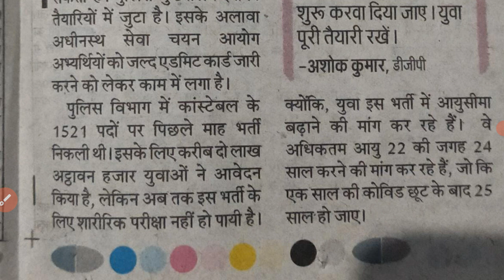खुशख़बरी 15 मई से फिजिकल शुरू ||लगा दो जी जान अभी नही तो कभी नही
Uttarakhand Police S.I /constable Bharti-2021,Total Post-197/1500+ @Study with Aim ​Uttarakhand Police Bharti-2021|| physical,जानिये studywithaim uttarakhand police SUB INSPECTOR
uttarakhand police physical details,
uttarakhand_police_bharti_age_2021,uttarakhand police constable
uttarakhand police bharti physical,
ऐसे होते हैं भर्ती
Physical Standard Test Details

The selected contenders in Uttarakhand Police Recruitment 2020 will get a pay scale as mentioned below. Basic salary and grade pay is not the same for all the positions, the gross salary amount increases as your position in the Uttarakhand Police Department increases. The highest salary is paid to the DGP.

Sub Inspector: Rs 9,300 to Rs 34,800 with a grade pay of Rs 4,600Constable: Rs. 5,020-Rs 20,200 with a grade pay of Rs. 2000Head Constable Basic Pay: Rs 21,700Constable Gross Salary: Rs. 30,000 – 40,000 per month
Uttarakhand Police Physical 2020,
Uttarakhand Police Constable Physical 2020,

uttarakhand police si recruitment 2020,

uttarakhand si physical standard,

Uttarakhand Police Constable Physical Date
Uttarakhand Police Constable Physical Date 2020
Uttarakhand Police SI Physical 2020

Uttarakhand Police Constable Male Height :- 165 cm
Uttarakhand Police Constable Male Height (Reserved) :- 162 cm
Uttarakhand Police Constable Female Height :- 155 cm
Uttarakhand Police Constable Female Height (Reserved) :- 150 cm
Uttarakhand Police Constable Male Weight (For All) :- 50 kg
Uttarakhand Police Constable Female Weight (For All) :- 40 kg
Uttarakhand Police Constable Race :- 1 km in 5 minutes, 100 meters in 15 seconds
Uttarakhand Police Constable Long Jump :- 3.30 meters in 3 attempts
Uttarakhand Police Constable High Jump :-  1 meters in 3 attempts

uttarakhand police constable physical test details
उत्तराखंड पुलिस Physical 2021 की जानकारी – Uttarakhand Police Constable Physical Test 2020-21 – उत्तराखंड Police Constable 2021 PST – Uttarakhand Police PST PMT 2021 Download – What is Physical Standard Test in Uttarakhand Police

uttarakhand si physical details

uttarakhand police app

uttarakhand police news

uttarakhand police bharti 2021uttarakhand police constable
Uttarakhand police total vacancy 1521
Police bharti
Police male femle bharti
Latest bharti
Latest police bharti2021uttarakhand police constable

uttarakhand police bharti 2021 || भर्ती होने का तरीका बदल गया हैँ?

BENEFITS OF NCC IN 2020 || IN CAPF AND STATE POLICE ||
benefits of ncc c certificate benefits of ncc in hindi benefits of ncc a certificate in nda ,benefits of ncc b certificate